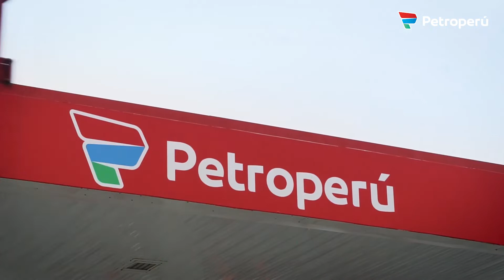PETROPERÚ: BENEFICIOS DEL UPSTREAM COMBUSTIBLES DE CALIDAD Y A BAJO PRECIO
El lote 1 del campo petrolero de Talara permite el suministro directo de crudo a la Nueva Refinería Talara  para ofrecer al mercado nacional combustibles de calidad y precios mucho más competitivo, un compromiso de PETROPERÚ con el país.